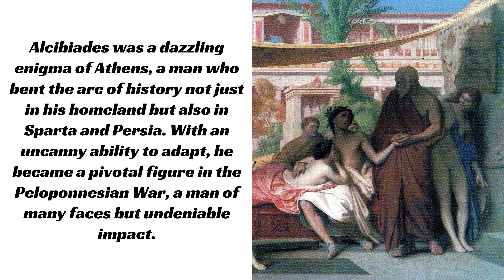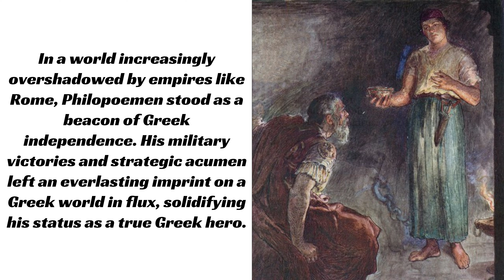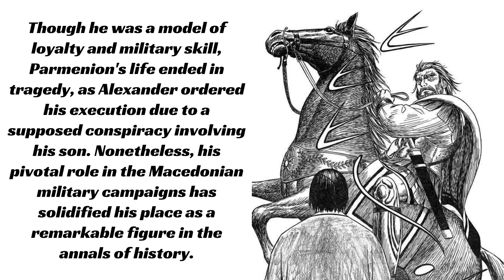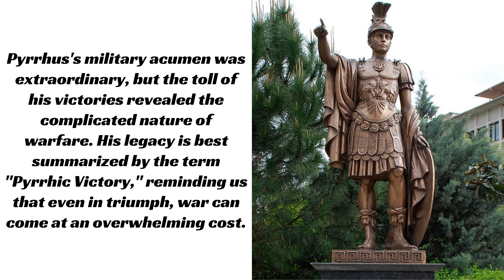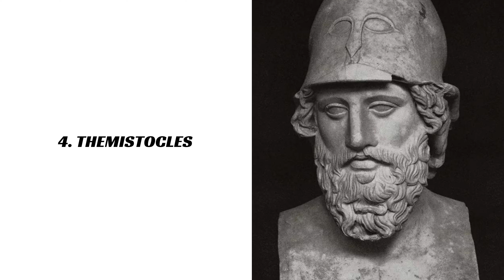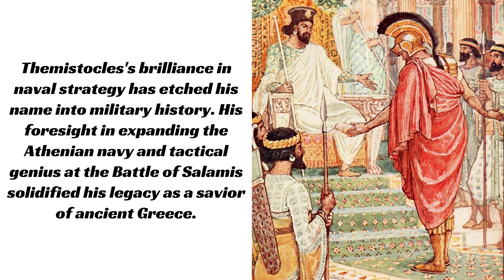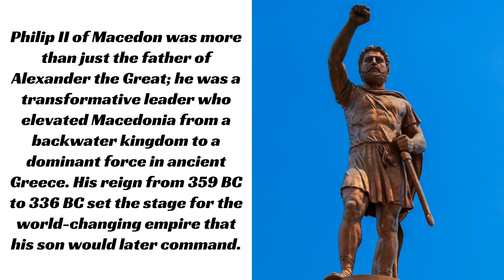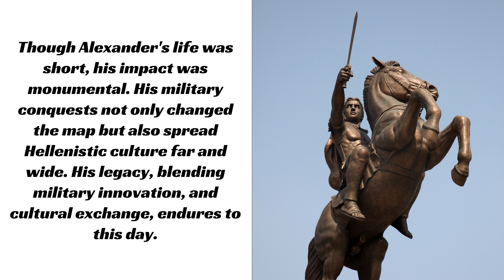Ranking The Top 10 Greatest Ancient Greek Generals (1/2)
This list will contain generals that are only from ancient greece and so will contain commanders from Sparta, Athens, Thebes and Macedon.

10. Alcibiades
9. Philopoemen
8. Parmenion
7. Seleucus I
/Seleucus the Victorious
/Seleucus I Nicator
6. Pyrrhus of Epirus
5. Memnon of Rhodes
4. Themistocles
3. Epaminondas
2. Philip II of Macedon
1. Alexander III